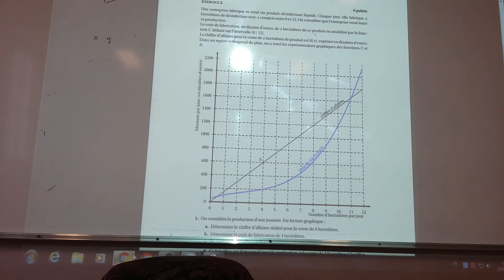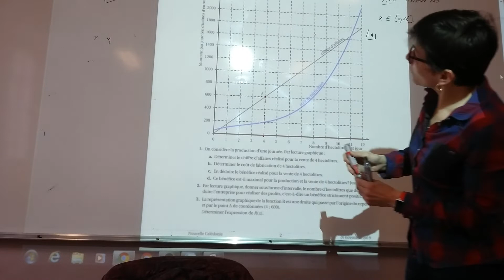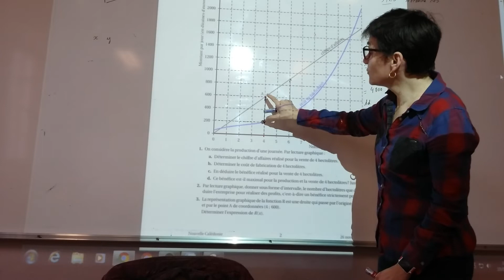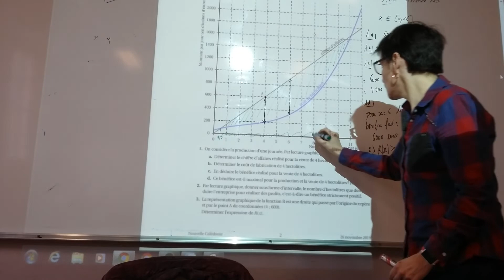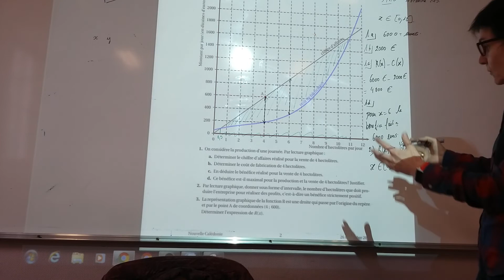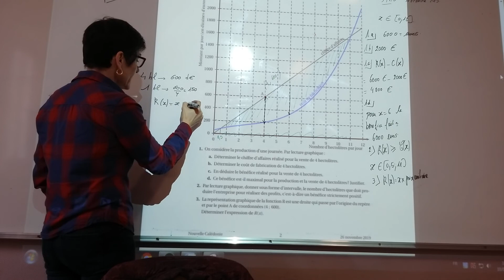sujet stmg novembre 2019 fonction étude graphique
dans cette exercice ce sont des lectures graphiques, donc des valeurs approchées, on peut remarquer que l'écart le plus grand entre les recettes et les coûts pourrait être plutôt 7, ce qui se vérifie avec les calculs.